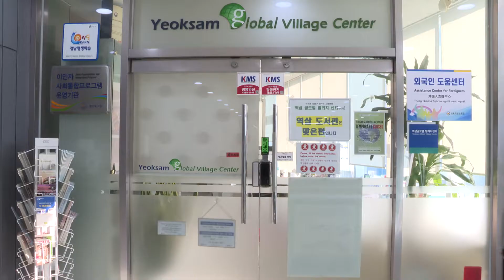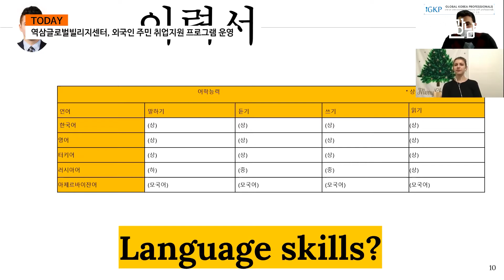역삼글로벌빌리지센터, 외국인 주민 취업지원 프로그램 운영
역삼글로벌빌리지센터는 31일까지
관내 외국인 주민을 대상으로 취업지원프로그램을 운영 중입니다.

외국인 주민이 구직 활동을 할 때 필요한 노하우와 기술을 전달해
안정적인 한국사회 정착을 돕기 위해 기획된 프로그램인데요.

니하트 역삼글로벌빌리지센터장이 직접 강사로 나서
이력서 작성법과 면접 코칭 등의 강의를 일대일로 진행합니다.

int 니하트 / 역삼글로벌리지센터장
(역삼글로벌빌리지센터)는 관내 외국인 구민들을 위해
취업지원 프로그램을 만들면서 국내기업 취업을 위해
많은 도움을 드리고 있습니다.
이 프로그램을 통해 국내 중소기업들이 해외로 진출할 수 있는
인재를 발굴할 수 있으리라 생각합니다.

강의는 구직사이트 활용과 이력서 등록,
모의면접 등으로 구성되며 코로나19 확산 예방을 위해
비대면 온라인 방식으로 실시됩니다.

윤안나 / 독일 취업프로그램 참여자
오늘 (외국인 취업지원 프로그램에) 참여하면서
제가 앞으로 한국에서 취직할 수 있도록
준비된 마음과 서류를 가지고
좋은 회사에 입사할 수 있겠다는 자신감이 생겼습니다.

강남구는 앞으로도 외국인 주민들이 안정적으로 생활할 수 있도록
다양한 교육·상담 프로그램을 마련한다는 방침입니다.